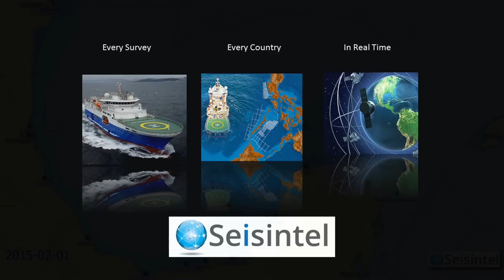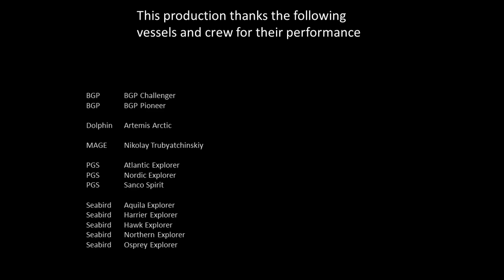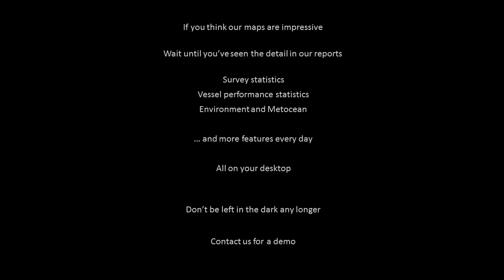12 months of marine seismic survey activity. Offshore Mexico to February 2016